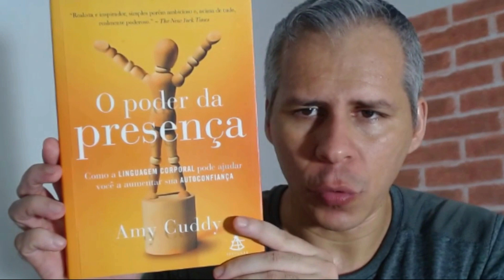Livro O PODER DA PRESENÇA - Quando as pessoas se sentem ouvidas - Amy Cuddy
O PODER DA PRESENÇA é um livro de Amy Cuddy que ajudará a compreender como a linguagem corporal pode gerar segurança e passar uma imagem positiva, mesmo quando não nos sentimos tão confiantes assim, e o impacto que isso pode ter em nossas chances de sucesso.

⏩O PODER DA PRESENÇA é um livro escrito por AMY CUDDY, ela revela que a transformação da mente parte de uma simples mudança de comportamento e nos ensina técnicas para superar o medo em momentos de pressão e melhorar nosso desempenho.

O livro “O PODER DA PRESENÇA” ensina com pesquisa cientificamente comprovada que manter posturas "de poder" aumenta a autoconfiança e garante tranquilidade para se conectar com as pessoas que você quer impressionar. Nesse estado mais calmo e seguro, você consegue ser autêntico, marcar presença e exibir competência, mesmo em situações desafiadoras.

Você já leu o livro O PODER DA PRESENÇA, Hoje?

✅ Psicólogo, Coach e Analista de perfil comportamental formado pela Febracis

✅ Serviços de Psicologia e Coaching

📌 Atendimento Psicológico
📌 Processo de Coaching
📌 Mapa de Perfil Comportamental
📌 Coaching Financeiro
📌 Mentoria